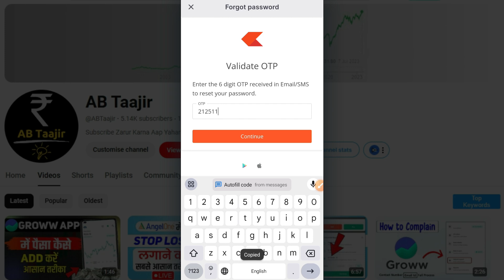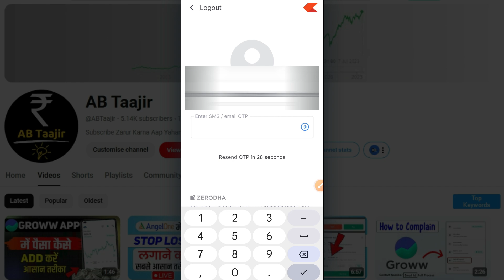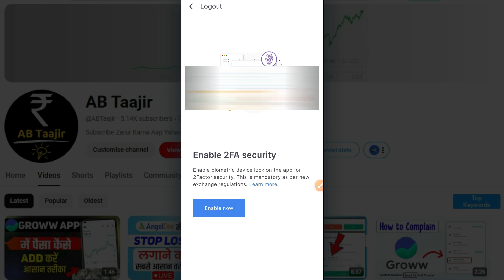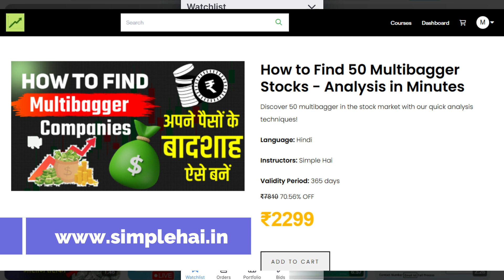Zerodha Password Bhul Jaye to Kya Karen | Zerodha Password Change Kaise Kare | Zerodha Account Login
Open Your Demat account Here and invest for free with Angel One And Get Lots Of Free Support

Your Queries -

Zerodha का User ID और Password पता करें 2023
Forgot Zerodha User ID and Password
how to reset zerodha user id
zerodha user id and password
zerodha user id bhul gaye to kya kare
zerodha username and password
zerodha forgot login id
user id and password for zerodha
zerodha ka user id aur password kaise pata kare

Attribution:
Some Pics From Freepik and other Websites
Logos From: Wikipedia Commons
(If any pics belongs to you, credit to you... not happy... Please Let's know)